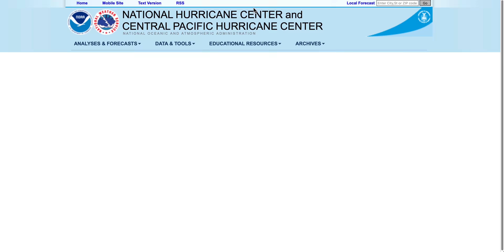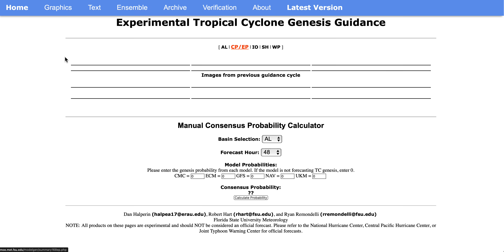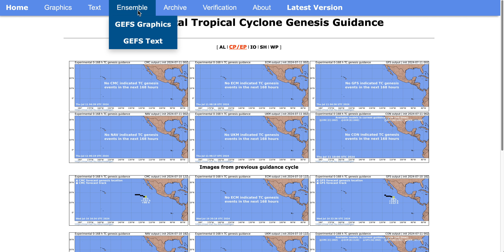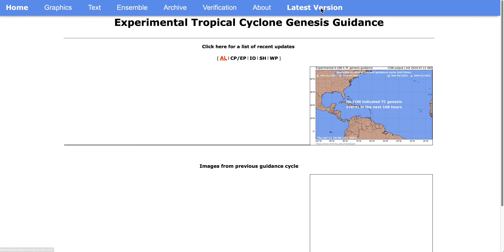POSIBLES CICLONES TROPICALES en el ATLÁNTICO y PACÍFICO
Analizamos las áreas que el Centro Nacional de Huracanes está siguiendo en la cuenca atlántica y del Pacífico oriental en cuanto a la posible formación de nuevos ciclones tropicales.
El CNH da un 10% de probabilidades a una perturbación en el sureste de Estados Unidos. Y un 20% a otra área de posible formación de baja presión frente a las costas del Pacífico central de México.
Analizamos estas perturbaciones así como lo que nos dice la guía de génesis de ciclones tropicales de la Universidad de Florida.